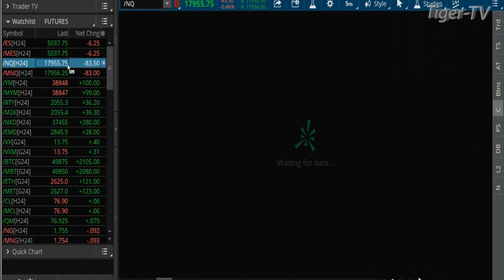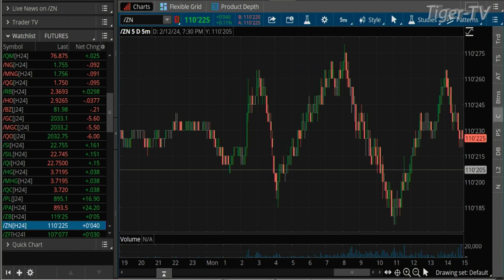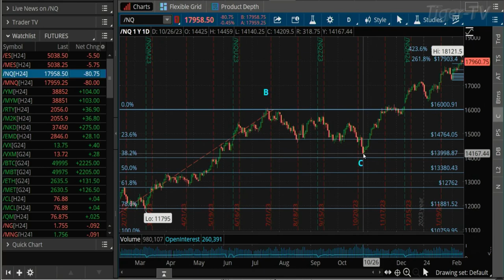February 12th 3PM ET Market Update on TFNN - 2024